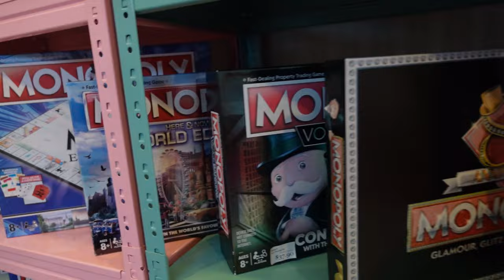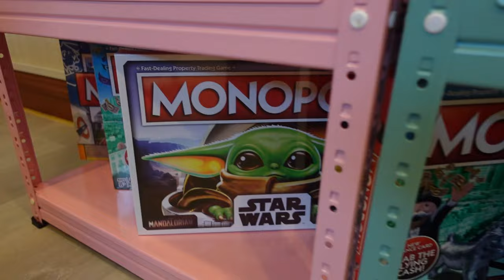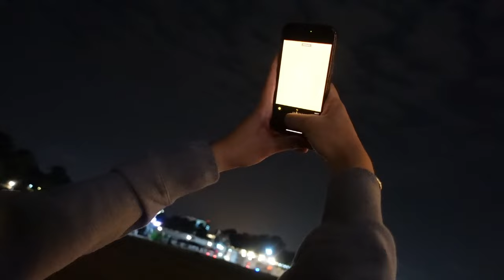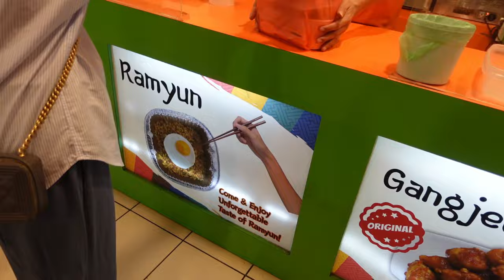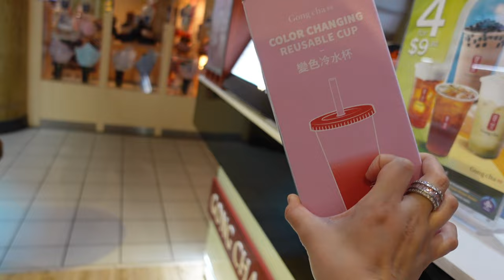Brunei Vlog: Week 2! Go Kart, Cafe hopping, Pilates, ATV, Cooking with Family & more...